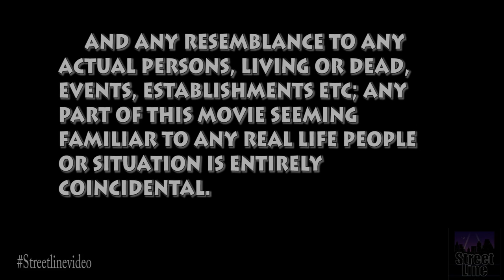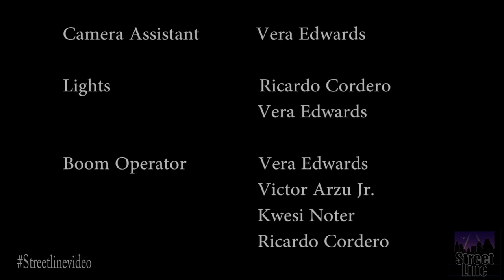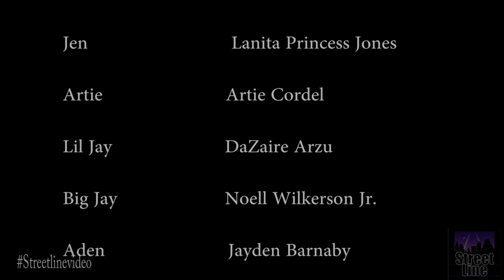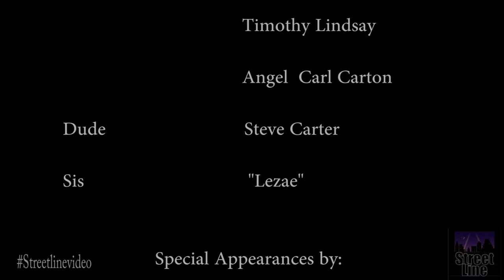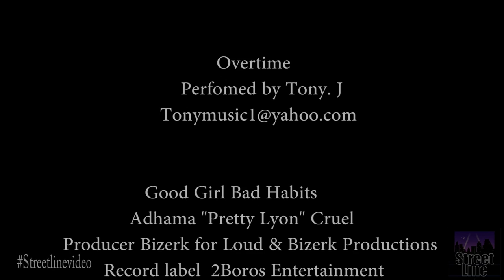Chicken full movie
Camera used

Beginning of movie sound was taken out. Because of copyright material.

Synopsis
Jay has it all a loving mother and a brother  who looks up to him.
Growing up in the Bronx he never knew the troubles of the hood until he meets his step-father Artie  Secrets are disclosed and resurfaced which changes his life. Jay learns that his fathers past comes back to haunt him. He no longer lives a sheltered life, he's faced with lies, betrayal and fear. If you love reality shows Rich people with poor problems, Then you love real people with real ones. Reality shows don't get any realer than this.
Enjoy the independent video by Directors in training Vera Edwards and Ricardo Cordero.The movie Chick-en is a script screening which means its an visual script. We shopped the paper script and received no answer. We are shopping it around hoping that a real director will purchase it and remake it and possibly use some of the original cast. 98% of the actors are first timers trying out acting. Some have moved on to become real actors or pursue their craft in the entertainment business.The movie Chick-ken has become part of their reel. The video Chick-en is copyright protected. This video has been edited from the original format to meet youtube guidelines.

 Read beginning credits and back credits when watching the movie for complete list.  Music credits and listings are there also. Here are some of the names of the cast.